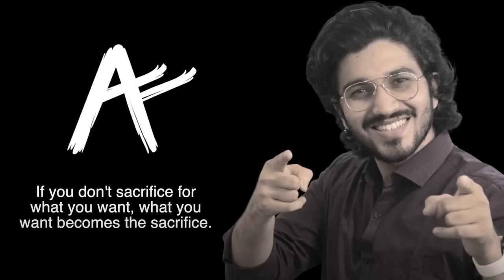Front End vs Back End - Which one is good for you ?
Notes of this Lecture: